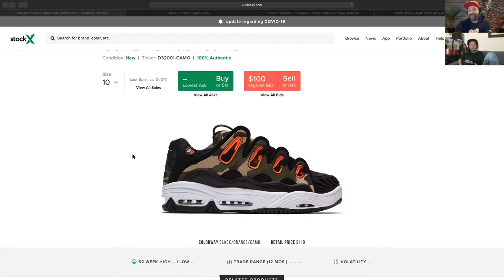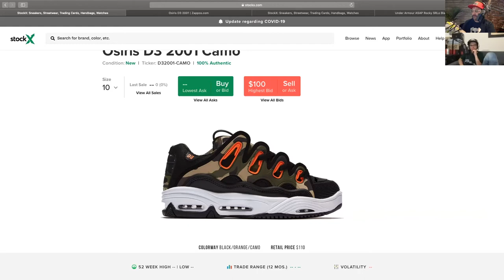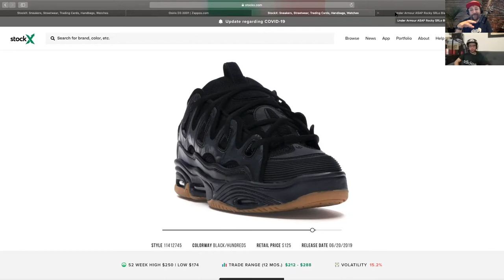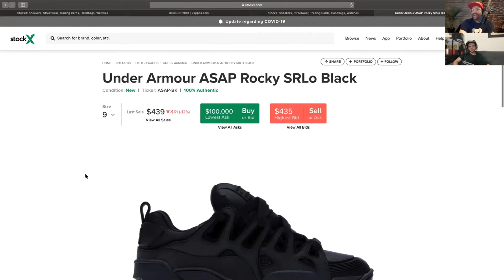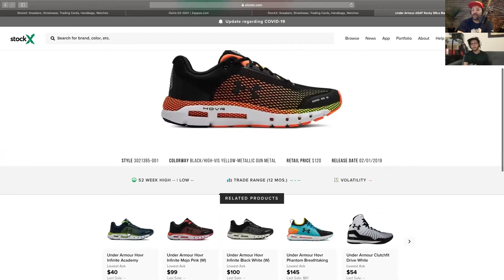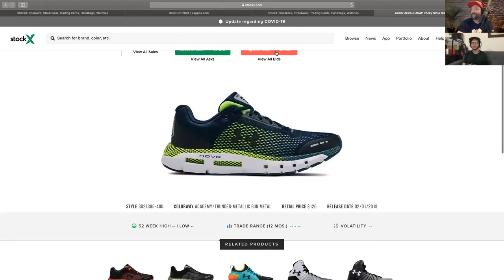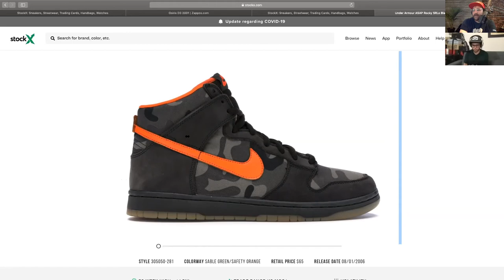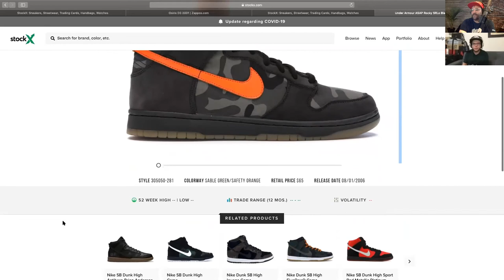Size 10 Podcast Ep.13 - Bjorn's Osiris D3's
Bjorn and Nick sit down to talk about beer from Montana and Bjorn's most ridiculous pair of sneakers, the Osiris D3 2001, in a gray and yellow color way.